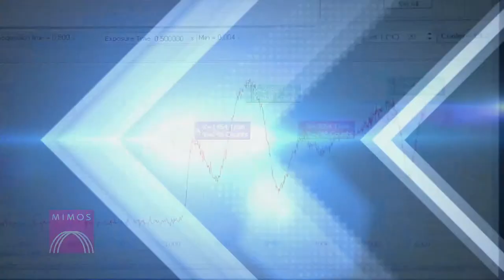MIMOS Failure Analysis - Material Analysis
Material analysis provides a better understanding of the elemental and chemical properties of failed devices.